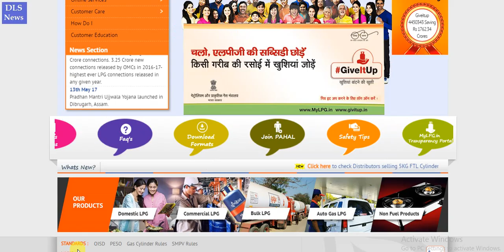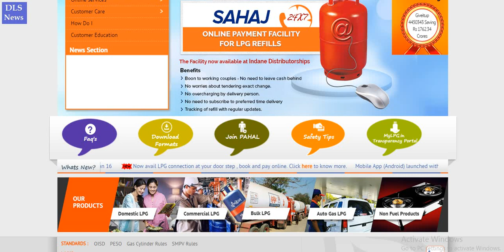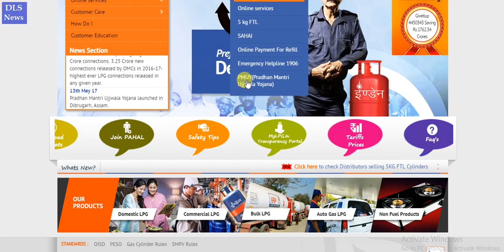HP, indane, Bharat कोईभी Gas कनेक्शन हैं तोये वीडियो अभी देखे PM Modi govt headlines news new price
gas connection LPG Customer -latest breaking news headlines update from primw minister narendra modi live speech onlin here in this video   hp gas bharat gas indane gas pm modi latest budget new

HP, indane, Bharat are any gas connections, so watch the video now PM Modi govt headlines news new price

The price of natural gas is determined every six months, based on the average rates in countries with U.S., Russia and Canada. India imports close to half of its total requirement. The price of imported gas is more than double than the domestic rate. This is the second consecutive time when prices of gas have been increased. With this, gas rates have reached the highest level since April-September 2016. At that time the same price was given to domestic producers.

With the increase in gas prices, there will be an increase in the income of producing companies such as Oil and Natural Gas Corporation (ONGC) and Reliance Industries. Simultaneously, the cooking gas in the houses through CNG and pipes will be expensive. The reason for this is that natural gas is used as raw material. This will also increase the cost of urea and power generation.

Along with this, gas price for gas produced from new fields in difficult areas such as deep water, high temperature has been increased to $ 6.78 per unit for the period April-October 2018. At present, it is 6.30 dollars per million British thermal unit. This increase will increase the cost of domestic gas based power generation by about 3%. Also, the cost of LPG cylinders in households through CNG and pipes will increase to 50-55 paise and 35-40 paise per cubic meter respectively.